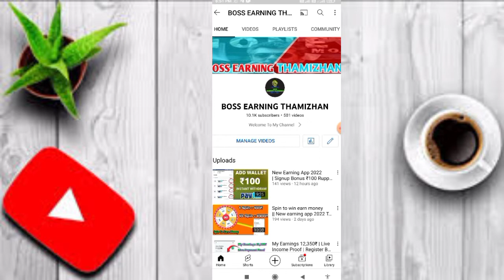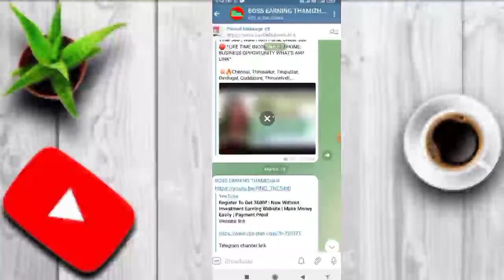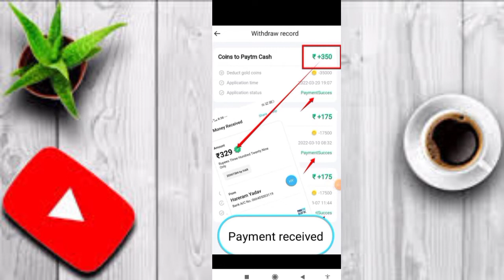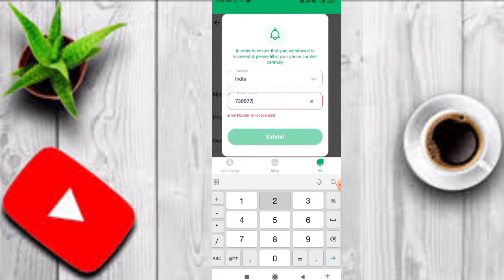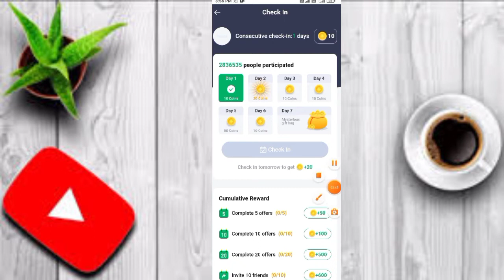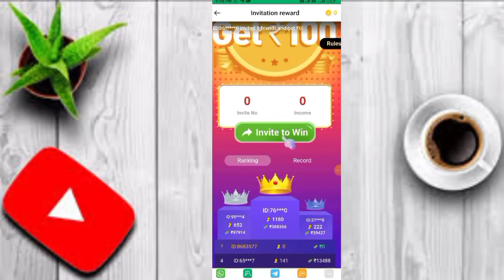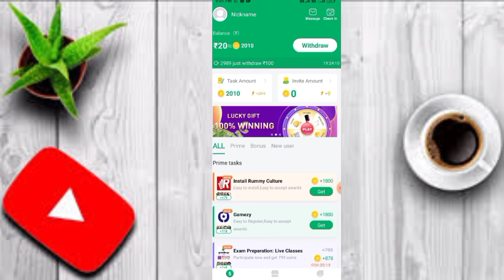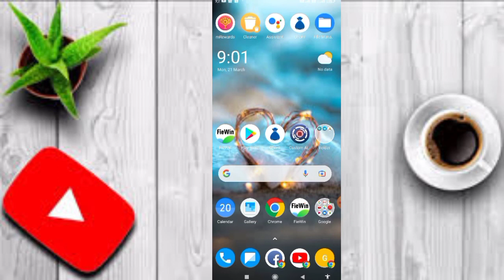New Earning App 2022 | ₹100 Add Money Paytm Cash in Tamil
App link

Video Covers:

online earning
online tamil

earn money
online earning
online tamil

earn money
online earning
online tamil

free paytm cash earning apps, free paytm cash earning apps 2020, free paytm cash earn